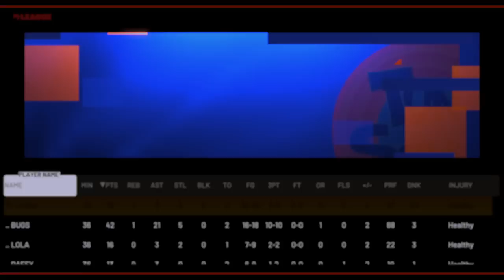Recreating SPACE JAM THE MOVIE In NBA 2K21! MICHAEL JORDAN HALF COURT DUNK Vs Monstars!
PSN - ImDominusIV